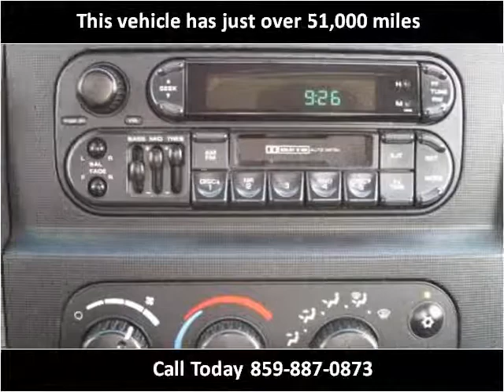2002 Dodge Ram 1500 Used Cars Nicholasville KY